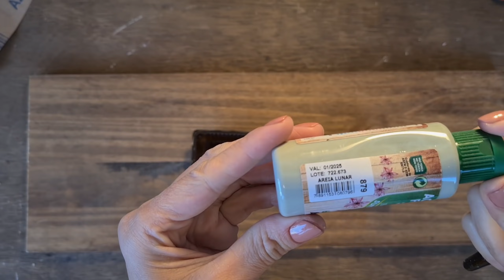Decora Acrilex - Do lixo ao luxo - Vidros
Transforme vidros em decoração para sua casa!

Neste vídeo a artesã Paula Medeiros mostra como transformar vidros que iriam para o lixo em peças para decorar sua casa!